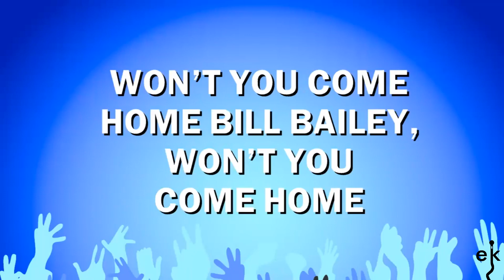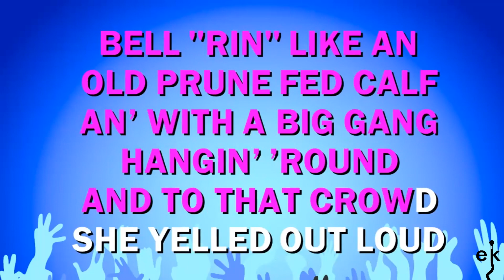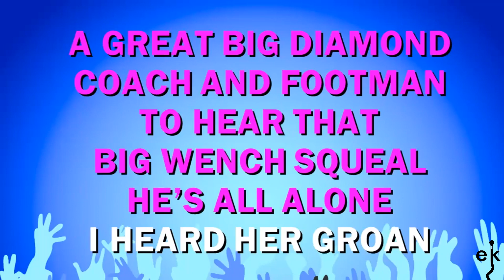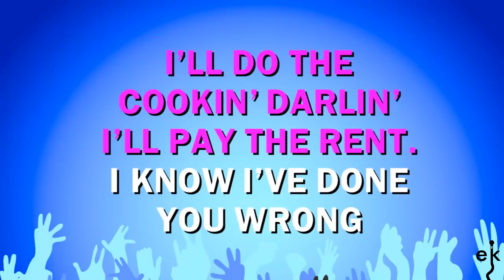Won't You Come Home Bill Bailey - Traditional (Karaoke Version)